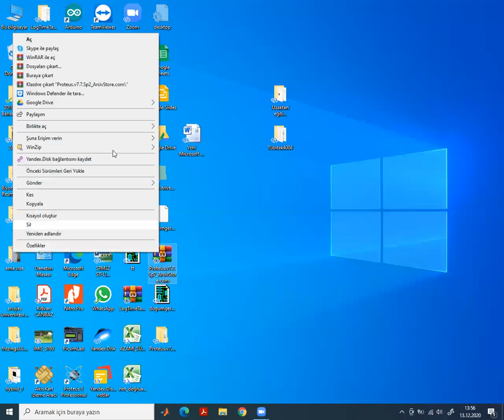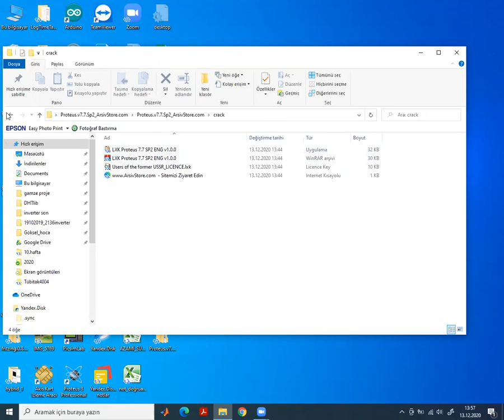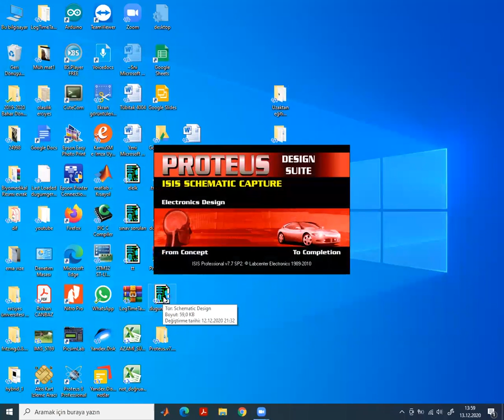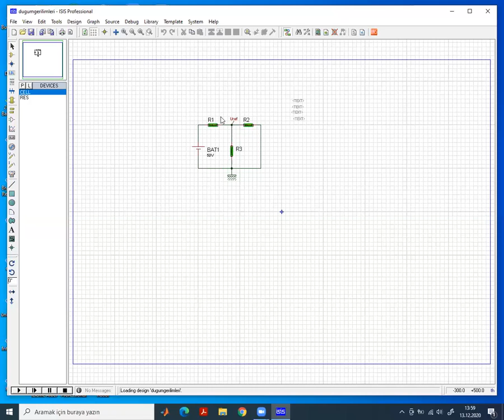Proteus 7 Kurulum ve Lisanslama (Crack işlemi)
Proteus programının kurulumu ve lisanslama işleminin nasıl yapılcağı